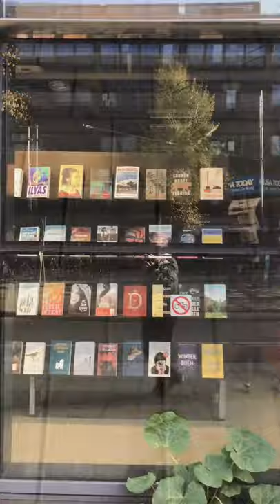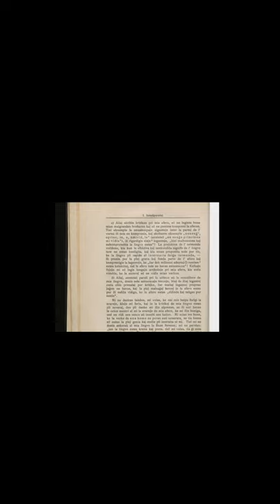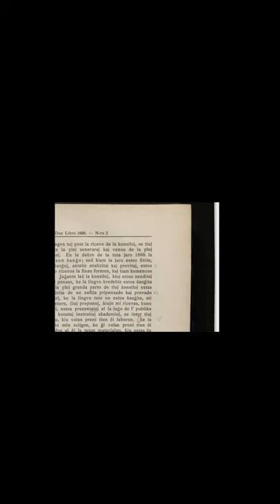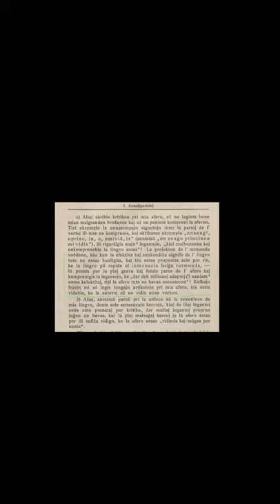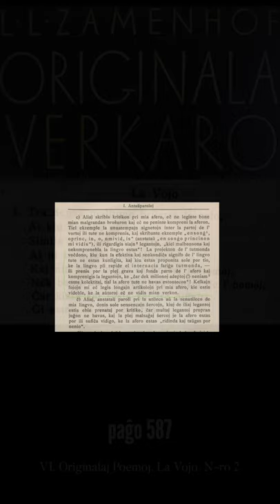Zamenhofa Medito 177 + Antaŭmedito 027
Pri la atakoj kontraŭ afero per periferiaj detaloj. Nova formato de la medito estas provfarita.